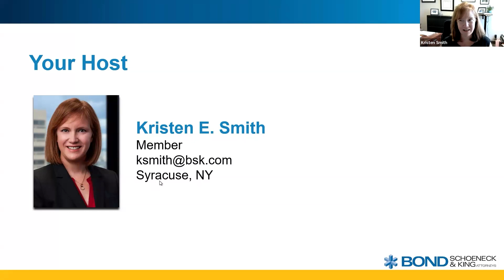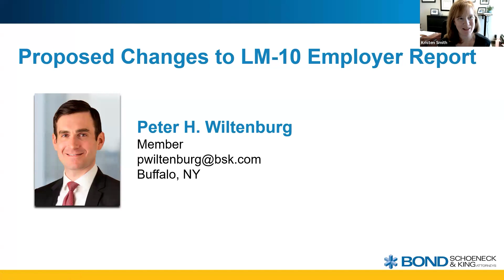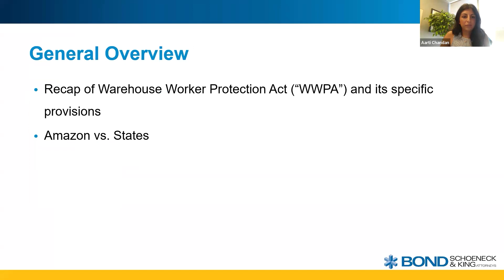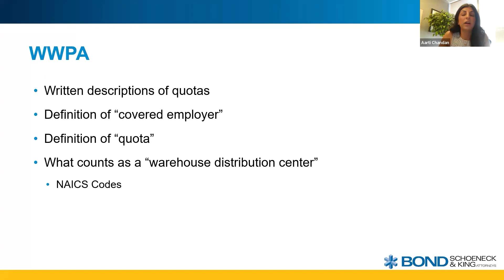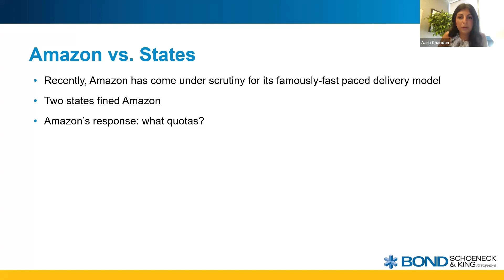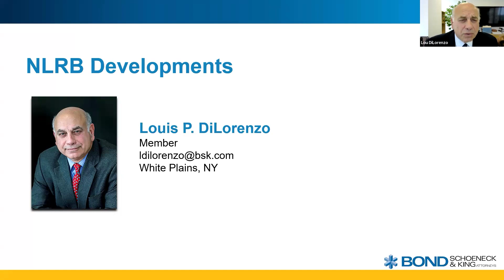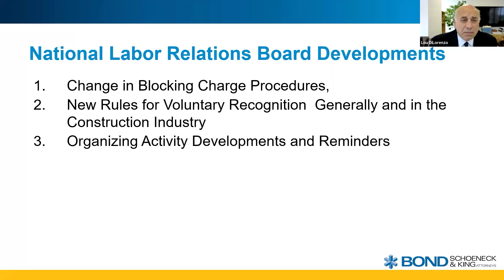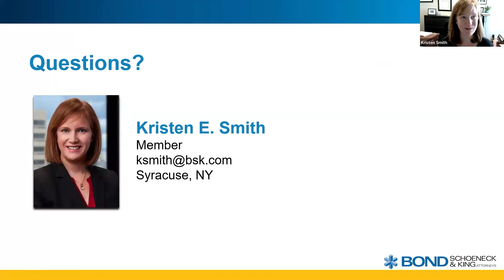Update and Discussion on Legal & Practical Issues, July 30, 2024